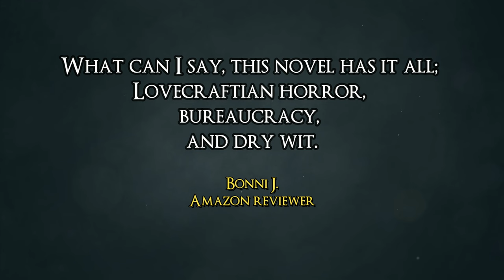Michael Bishop Rationality Zero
Rationality Zero is a modern science fiction thriller about Michael Bishop, a facility asset that protects the world from the irrational.